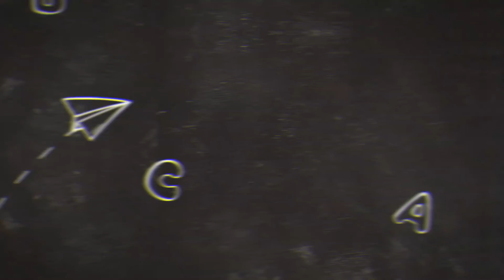HOW TO DRAW A DRAGON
Comment dessiner un dragon,

Let's learn to draw cutest dragon step by step. Just draw along with me to have wonderful drawing experience.